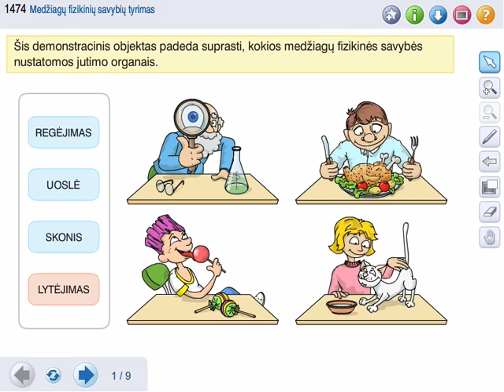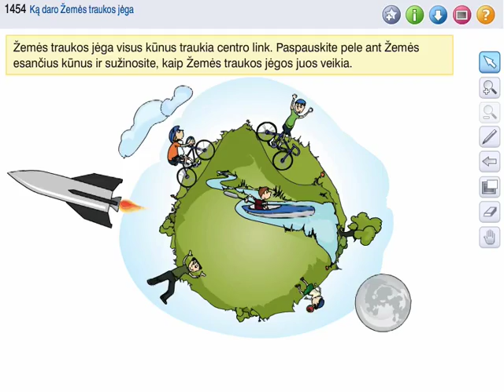WSA 2009: Human and Nature. ICT-based integrated course of natural sciences for classes 5, 6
Human and Nature is an integrated course in natural sciences for 12-14 year-old Lithuanian pupils. Based on thorough pedagogical research and results of pilot projects, natural science meets modern IT in a comprehensive online environment. Virtual learning and teaching content is packaged in form of over 1700 learning objects, which are presented via site-demonstrations, laboratories, and quizzes. An online encyclopaedia and thesaurus complement the course content.  Coordinated by SPC, a department of the Lithuanian Ministry of education, the project has been integrated into the curriculum of schools throughout the country. Educational experts collaborated to produce methodological recommendations for improvements to the natural sciences curriculum, alongside developing a comprehensive user manual. Due to the projects success, similar Lithuanian science courses are now developed for 15-16 year-olds.

Category: e-Learning